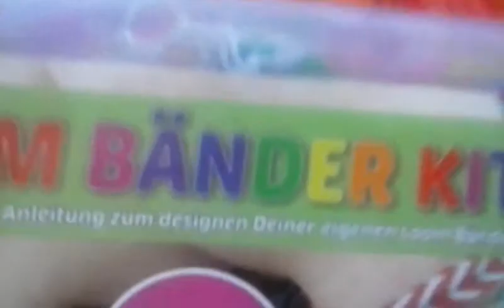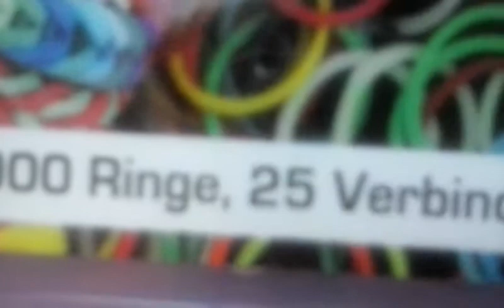Die loom box seigen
Loom box mit heilenden mit teilen